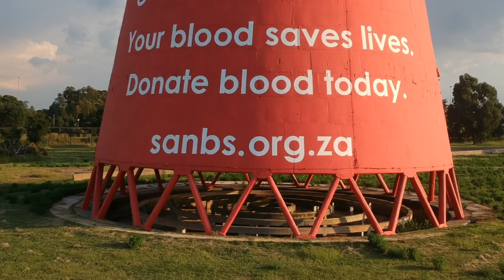How to be my Hero and Save a life - George Sax - Believe - Donate Blood and save a life do your bit!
Be a Hero and save a life! people always say "I wish there was something I could do" well here you go, here's a way to make a major difference. you're invited to donate blood, you will definitely save a life or two. it so easy to do good in this world, Maria Dzerefos presents her 114th Blood drive on the 9th...Can you imagine how many lives she has saved? Childbirth, car accidents, Transplants all require blood, she is an angel on earth, and unfortunately not as recognized as she should be, well that's not her end game all we need to do is show up. God Bless you and God bless maria and her angels in the Blood services.
Mr Taylor and the SAHETI School Board have given us permission to have our 114th Blood Drive at the Scout Hall, 7 Civen Street, Senderwood, on the 9th April from 3 to 630pm.

Due to the pandemic in our land, we will only have donors present.
People will keep the required Social distance between them, and wear masks.
Sanitizing will be available.
No cake and tea will be served and no socializing will be allowed.
The soul purpose is to collect your much needed golden blood.
If you are stopped by the authorities please ask them to contact